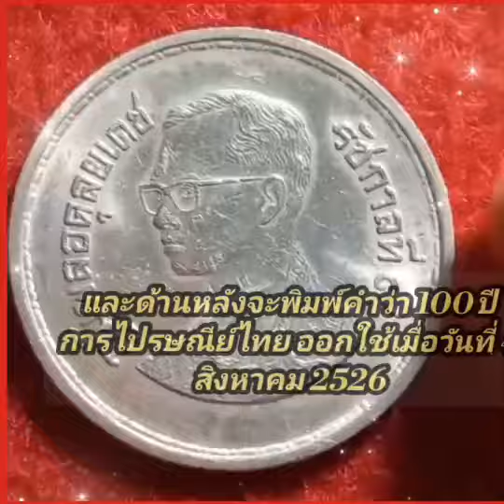ชมเหรียญพ่อหลวงร. 9 สวย# เหรียญที่ระลึก#ท่องเที่ยว